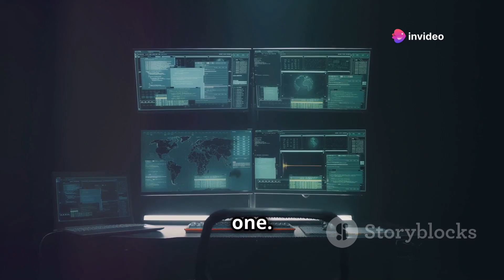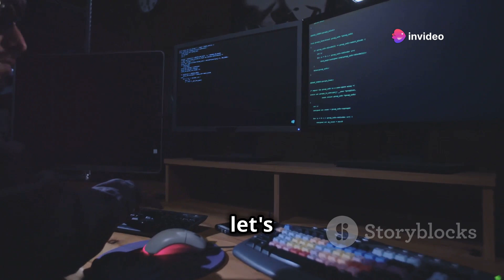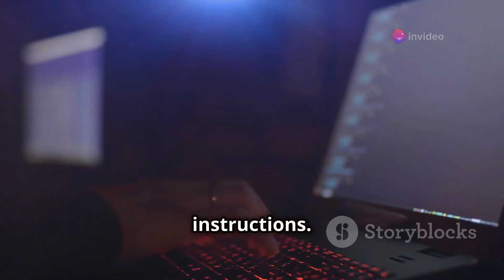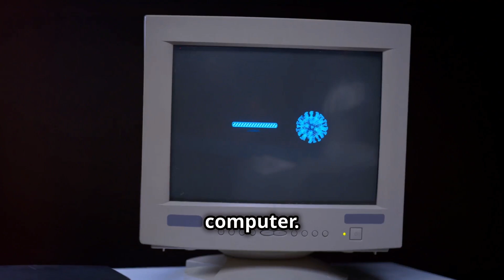Dark-Web's Richest Drug Lord Made 1 Fatal Mistake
Dark Web Diaries" is a captivating series that delves into the hidden corners of the internet, exploring the mysterious and often misunderstood world of the dark web. Join us as we uncover real stories, expose cyber threats, and reveal the secrets lurking in the shadows. Whether you're a cybersecurity professional or just curious about the dark web, this series will provide you with valuable insights and practical knowledge to stay safe online. 🕵️‍♂️💻🔍